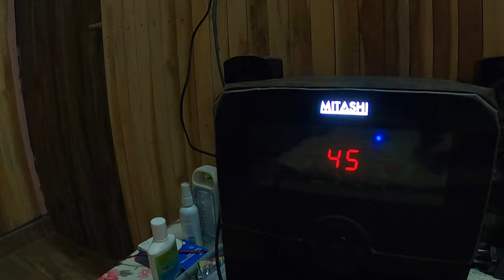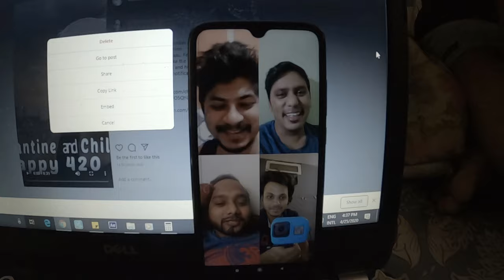Lockdown Routine | Weekend Lockdown | Lockdown Life| Quarantine Life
Weekend Me Lockdown ke Mazze
A regular but yet not so regular weekend during the nation wide lockdown.
Thanks to extended Family in Aligarh for their endless support.